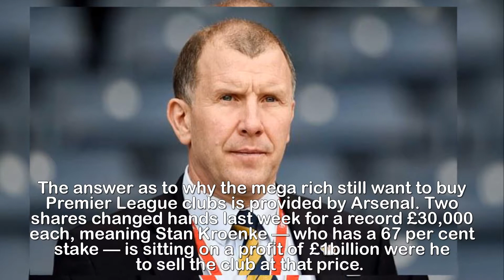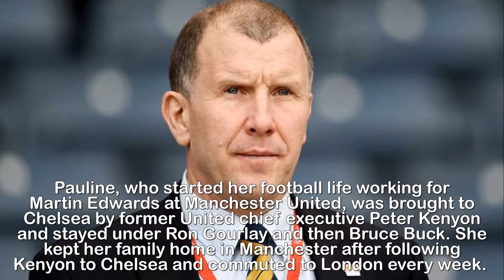Did Rangers probe snub oust Stew art Regan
Did Rangers probe snub oust former Scottish FA chief
Stewart Regan?.The departure of Stewart Regan as chief executive of the Scottish Football Association last week may have had more to do with a decision made last September than recent events.Regan’s surprise exit has been put down to a mixture of failing to attract Northern Ireland’s Michael O’Neill as manager, a lack of sponsorship deals, uncertainty over renewing the Hampden Park lease and the organisation of long-distance friendlies against Peru and Mexico allegedly without Professional Game Board approval.But others believe the highly-rated Regan paid the price for alienating clubs, including all-powerful Celtic, when he was seen as the main voice behind the SFA’s rejection of a request from the Scottish Professional Football League to participate in an independent review into the handling of Rangers’ murky financial affairs.